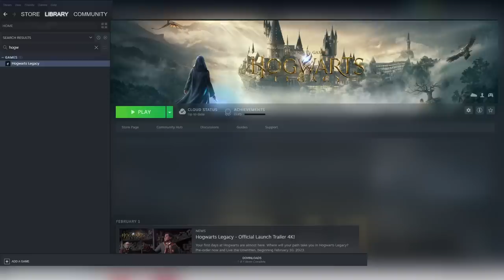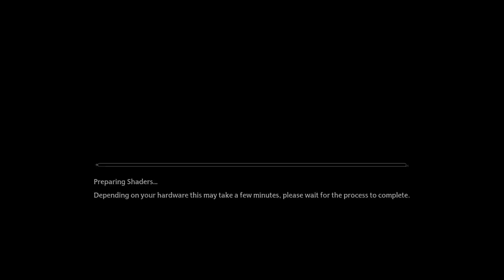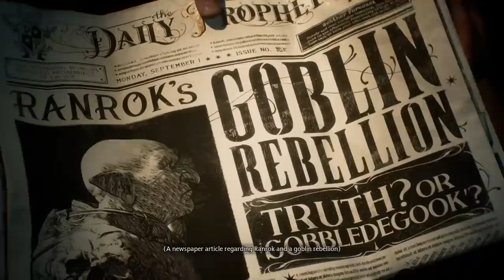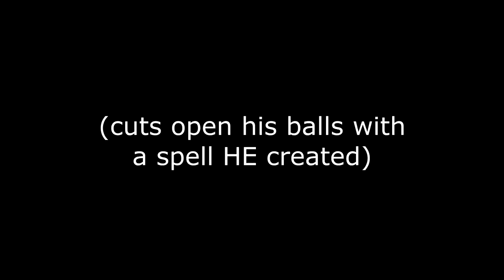HOGWARTS LEGACY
Oney Plays Hogwarts Legacy for PC. This video of Hogwarts Legacy Gameplay / Walkthrough was recorded in 1080p as a "Let's Play" or LP by OneyPlays.